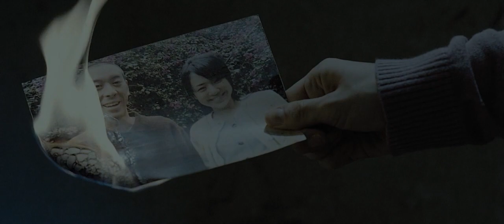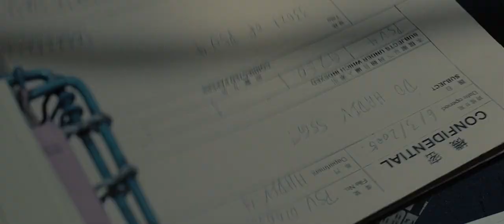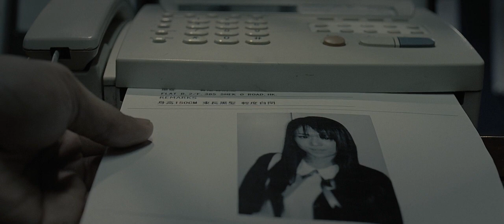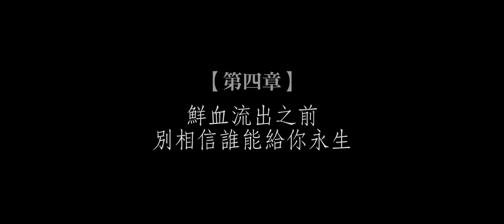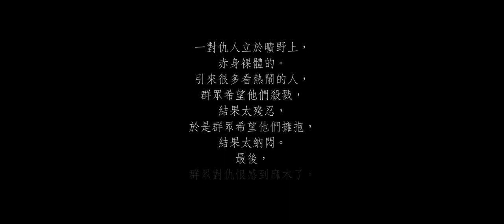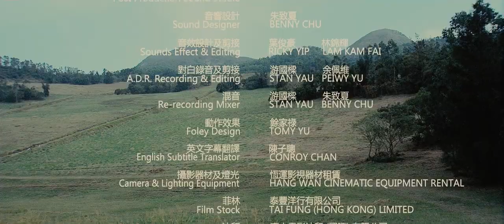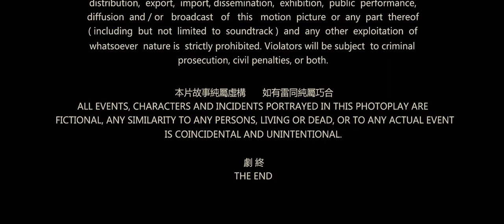Revenge A Love Story 2010 (18+) - Hong Kong thriller movie full HD engsub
Revenge: A Love Story (復仇者之死) is a 2010 Hong Kong film written and directed by Wong Ching-Po.

A serial murderer has been brutally killing policemen and their pregnant wives. After a quick investigation, the murderer is revealed to be Kit, an innocent boy from a rural village who had fallen in love with naïve high school student Wing. However, their romance was suddenly cut short when they crossed paths with a local corrupt policeman. The events that follow lay the seeds for Kit's terrifying path to vengeance.